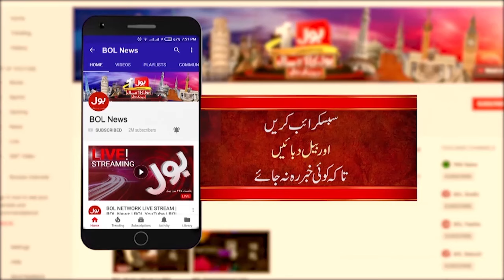PM Shehbaz Sharif Big Action | Important Message To Public | Latest Updates | Breaking News